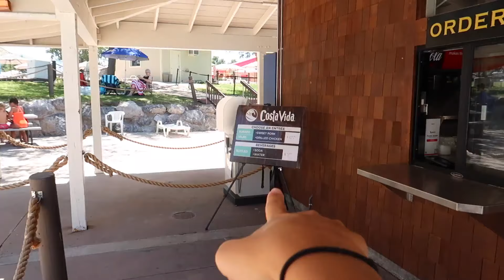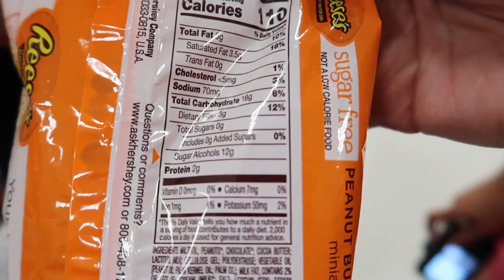RENTING OUT OUR NEW HOUSE | THE LEROYS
Someone asked to rent our our new house and we decided we would. see who wanted to rent it and why we rented out to them.

Our kiddos!!!
Kesley 15
Logan 13 (angel in heaven)
Rhett 11
Reese 9
Perri 8

Kesley's cute T-shirt

 TruDog: Spray Me - Dog Breath Freshener

CURRENT BOOK WE ARE READING:
How to Raise an Adult by Julie Lythcott-Haims